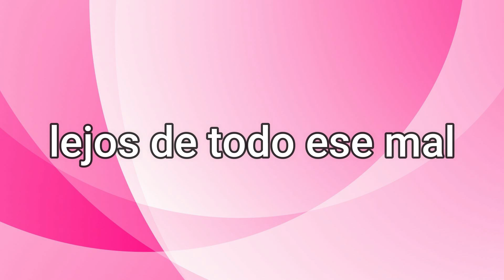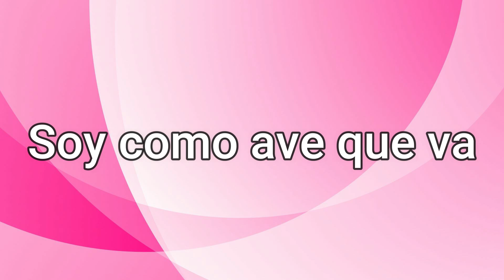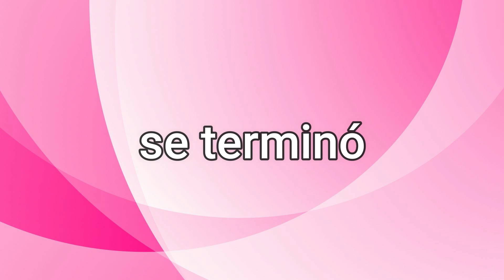SIN RAZÓN (KARAOKE🎤) - FLOR Y AMOR JOVEN❤️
Karaoke del tema Sin Razón de la autoría de Ismael Marín, es un tema que salió hace muchos años con el cual nos dimos a conocer en la cumbia, por lo cual es muy especial para nosotros y además de los temas más solicitados por ustedes, les dejamos este Karaoke para que lo canten y bailen a su estilo!